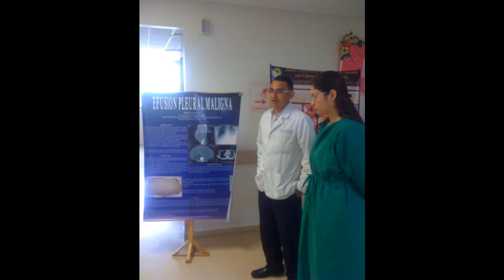DRA CARLA PEREZ RESIDENTE DE GINECO-OBSTETRICIA HOSPITAL JOSE DOMINGO DE OBALDIA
ES UN HOMENAJE A UNA RESIDENTE DE GINECOLOGIA-OBSTETRICIA, QUE HA DEJADO SU HUELLA EN EL HOSPITAL JOSE DOMINGO DE OBALDIA. GRACIAS POR TODOS ESOS MOMENTOS Y ENSEÑANZAS QUE NOS LOGRASTE TRANSMITIR. CUIDATE Y SABEMOS QUE TENDRAS EXITOS, LO MERECES!!!